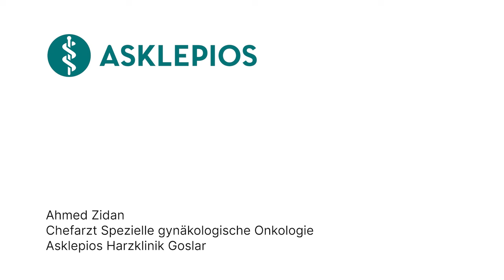Alles über Geburtshilfe | Asklepios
Was verbirgt sich eigentlich hinter dem Bereich der Geburtshilfe und welche Aufgaben übernehmen Geburtshelfer und Ärzte, um Mütter und ihre Neugeborenen sicher auf die Welt zu bringen? Ahmed Zidan, Chefarzt für Spezielle gynäkologische Onkologie an der Asklepios Harzklinik Goslar und Senior-Mamma-Operateur beantwortet in diesem Video Fragen rund um die Geburt und erklärt, dass die Entscheidung zwischen Kaiserschnitt und natürlicher Geburt von verschiedenen Faktoren abhängt.